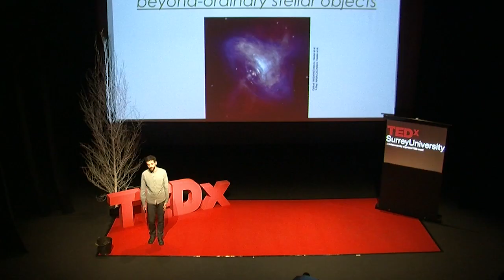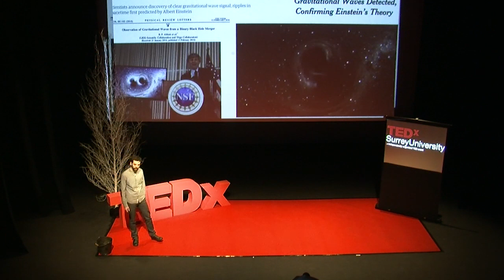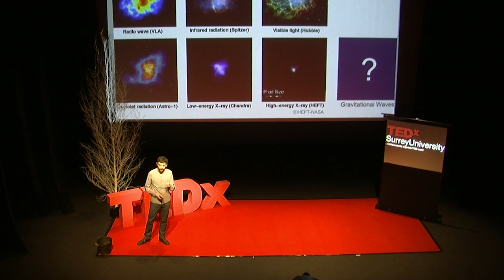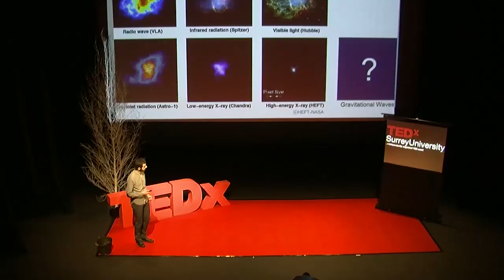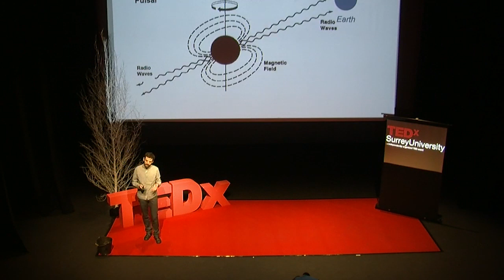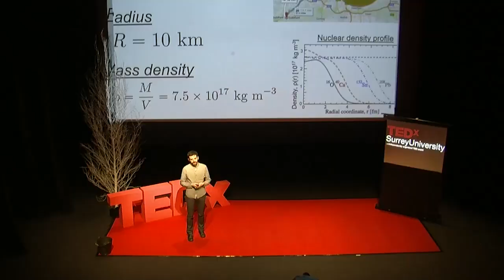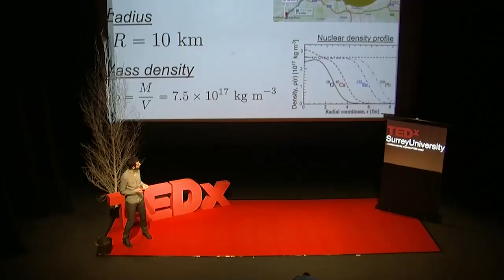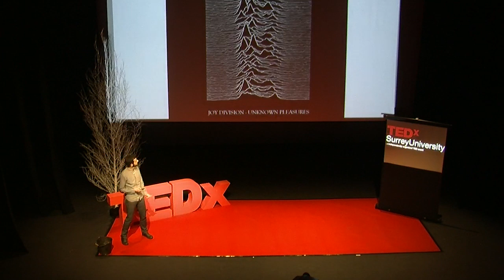Neutron Stars: Beyond Ordinary Stellar Objects | Arnau Rios Huguet | TEDxSurreyUniversity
Delving into the depths of the universe, Dr. Arnau Rios Huguet shows us that we should not be afraid of the unknown, but embrace it and marvel in the pleasure of the unknown. By walking us through recent developments in physics, Arnau shows us the wonders of the universe and highlights that it is anything but ordinary

Dr. Arnau Rios Huguet is a STFC Advanced Fellow at the Nuclear Theory Group of the University of Surrey. One of his major research goals is to obtain a time-dependent Green's functions approach for nuclear reactions, including the effect of beyond mean-field correlations.
In his research, he has studied nuclear systems, such as nuclear or neutron matter, which have common properties with atomic nuclei.